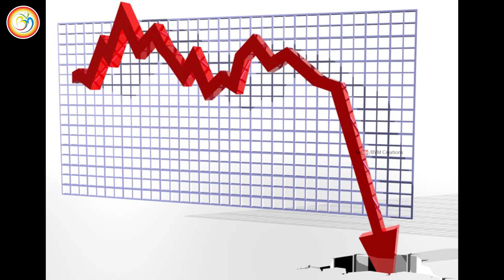మనం మితిమీరితే జీవితం ఇలా ఉంటుంది: How To Increase Self Confidence Motivational | BVM Creations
Twitter sports news kejriwal impact taal thok ke jallikatu isro aap
To Live Greatly, You have to risk Greatly- Pawan kalyan